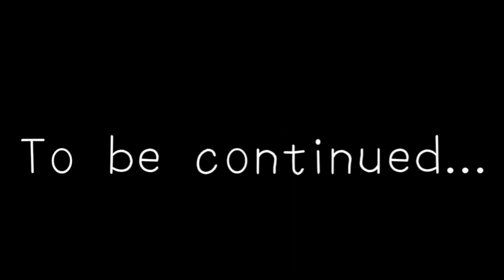The Missing Picture That Never Was... [Ep1]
Explanation:

So... Killer in this series just, Disappeared. Like he never existed at all, because of that in the castle. It was like children never stepped a foot in the place, All pictures, Videos, and any evidence of Killer's existence were gone, all gone. Even the kids...

Everyone too forgot Killer's existence, except Nightmare.

Wattpad:
MonsterlyricsMYL (Old)
Helpme1m (New)